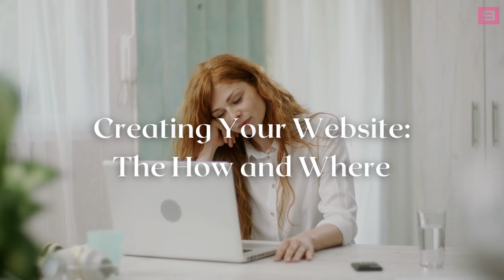The Power of Personal Websites for Actors A Comprehensive Guide